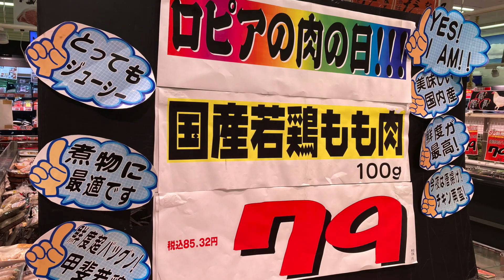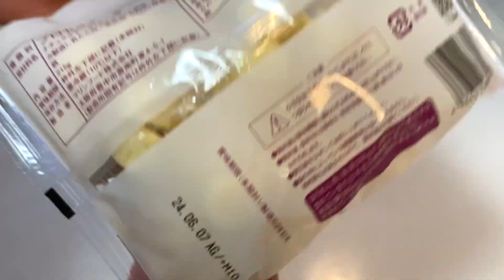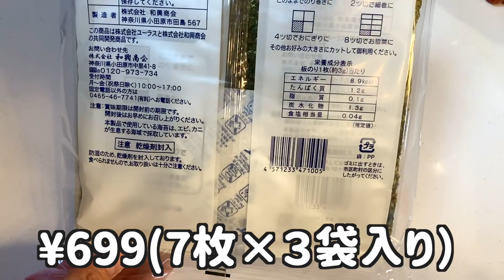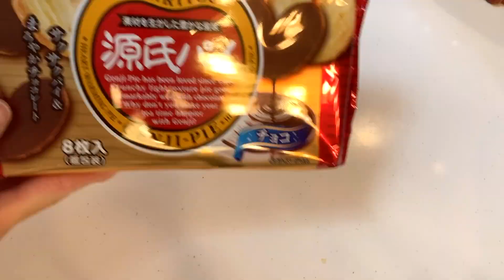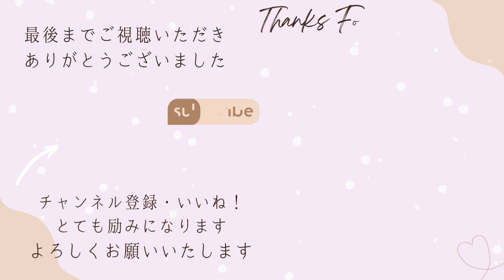【ロピア】1万６千円❗️リピ買い＆まとめ買い品紹介♪下味冷凍・冷蔵保存で家事貯金💰【4人家族/節約レシピ/時短レシピ/簡単レシピ/料理Vlog/30代主婦/アイラップ】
ロピアの『いい肉の日🍖』にまとめ買いをしてきました❗️
動画の前半では全ての購入品をご紹介します😊
私がリピ買いしている物やオススメ品も登場します🎵

大量のお肉は下味をつけて冷凍・冷蔵保存したので、
動画の後半で保存方法についてもお見せします✨

味付けして保存しておけば、あとは焼くだけなので時短になりオススメです😆
疲れている日でもご飯作るハードルがグーンと下がるはずw

🍳チャプター兼おしながき
00:13 購入品紹介
03:35 下準備🥕
03:52 合挽肉：ビビンバの素
05:22 手羽トロ：西京漬け
06:09 鶏胸肉：サラダチキン・カレーマヨ漬け
07:22 鶏もも肉：唐揚げ

♡X(旧Twitter）にはYouTubeに載せきれないご飯をUPしています🍔↓